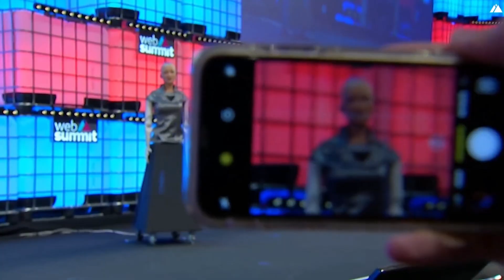TOP 5 Amazing Robots